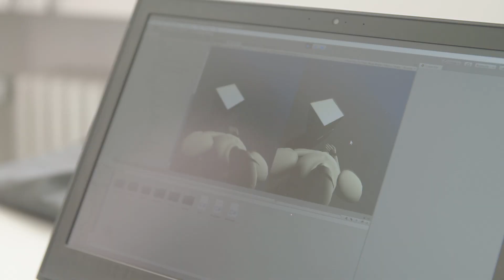ReHyb Project Teaser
ReHyb is a EU H2020 funded project on rehabilitation based on hybrid neuroprosthesis coordinated at the Technical University of Munich.